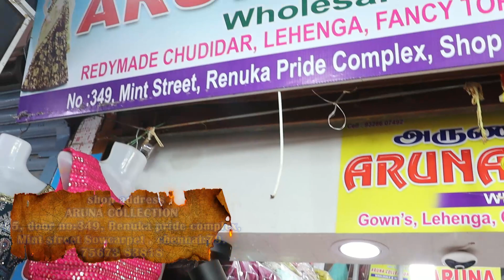FREE Shipping Designer Anarkali Gowns Crop Top | Sowcarpet Aruna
free shipping sowcarpet wholesale price wedding bridal gowns and crop top ki designs. with the latest designs and colors are here at Best Collection Ever in Best Price with naira cut models at affordable prices in Chennai. Happy Bride with beautiful shape and lovely wedding dress at this shop are really reasonable and M LOFT | Bridal gowns are also available here at this shop and online shopping is also available in this shop

⏱️⏱️VIDEO CHAPTERS⏱️⏱️
00:00 Bridal Gown CLICK ME
01:48 Full Embroidery Longfrock#1  Rs.1300
02:07 Heavy Georgette Embroidery Longfrock#1  Rs.1300
02:36 Heavy  Georgette Croptop#1  Rs.1300
03:14 Shimmer Croptop#1  Rs.1600*
03:35 Georgette  Croptop#1  Rs.1650
04:21 heavy Mirror Work full Net Gown#1  Rs.1900
04:42  Georgette  Longgown#1 Rs.1980
05:24 Pastal Colour Heavy  Georgette Longgown#1  Rs.1900
06:04 Heavy Stone Work  Georgette Longgpown#1  Rs.1800
06:22 Net Heavy Mirror Longgown#1  Rs.1850*
07:18 Full Net Self Embroidery  Stone Longgown#1 Rs.2000
08:03 Pastal Colour Designer Longgown#1 Rs.2200
09:25  Georgette Longgown#1  Rs.2100
10:11 Mirror Work With Self Embroidery Net Longgown#1  Rs.2400
10:51 Digital Print Heavy  Georgette Longgown#1  Rs.2500
11:35 Multi Shade Heavy  Georgette Longgown#1  Rs.2000
12:19 Sequence Heavy  Georgette Longgown#1  Rs.2600
13:07 Heavy Bridal Longgown#1  Rs.2150
13:44 Heavy Bridal Longgown#1  Rs.2500

long gown collections with the designs of latest colors and embroidery designs and sequence work attached to the dress and Heavy Georgette embroidery long gowns in lightweight material, pastel colors of long gowns are also here at a reasonable price.

 mirror work long gown with you choose the color, type of mirror work, and fabric while deciding on the mirror work gown and best mirror work dress from our collection of exclusive, customized & handmade products. The sleeves are also designed in full and a half and three forth sleeves are designed with sequence and mirror works, Mirror worked dresses for parties and festivals.

 Full-Length Long Sleeve Gown Semi Stitched with Dupatta Ethnic Dresses Embroidery Gown Sequins Work georgette long gowns for Women are exclusive in price, which attracts every one hearts and eyes. Digital Print Heavy  Georgette Longgown and Multi Shade Heavy  Georgette Longgown are here at a reasonable price.

 crop top  Looking for a trendy and stylish crop top to wear you can visit our shop and make your shopping at an affordable price.meesho stylish crop top and Designer Crop Top Lehenga with Multi Figure Pattern Embroidery and also Most Demanding Crop Top with latest trending designs at a New designer pattern crop top at a reasonable price. Super combed cotton elastane stretch fabric, providing Superior Comfort & Maximum Stretch Crop Top fits

shimmer crop tops for women feature a slashed neck with a boxy silhouette. This is the go-to top for the cocktail party this winter, unique women's crop top collection and have it delivered to your place in minimum time.

 shop address
ARUNA COLLECTION
#5, door no:349, Renuka pride complex,
Mint street Sowcarpet , chennai:79.